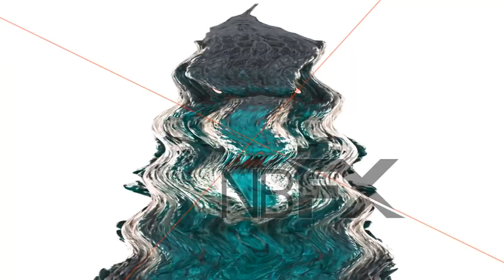Preview 2 Godzilla Locks In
I am so sorry that I spawned this video on my channel lol

Godzilla locked in frfr

Source by MemeLordVape

Godzilla is owned by Toho Co., Ltd.

and all the MWGKE4381 logos